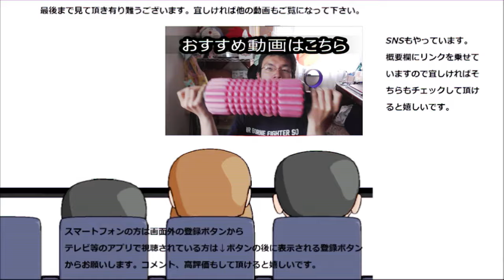ローソン ビッグバスチー食べてみた。大旋風を巻き起こしているバスチーが早くも巨大化！？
ローソン　ビッグバスチーを食べてみました。只今大旋風を巻き起こしているバスチー、早くも巨大化したというのもその現れなんでしょうね。そのお味は～
贈り物は此方まで↓
〒153-0042